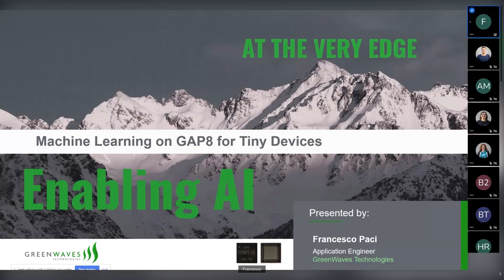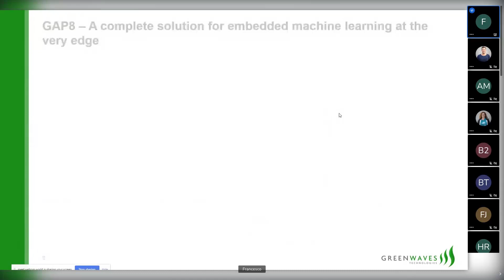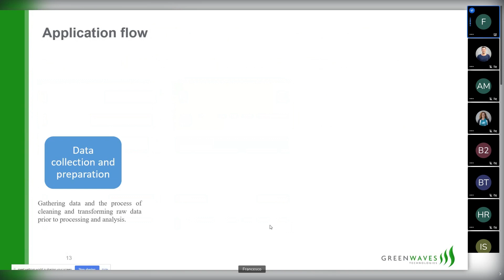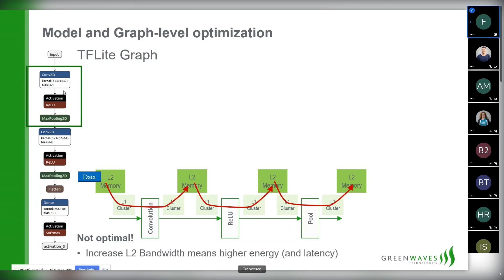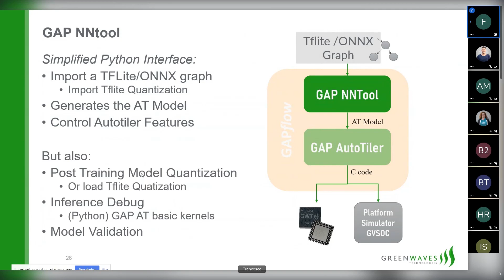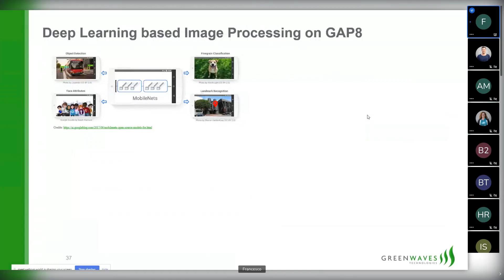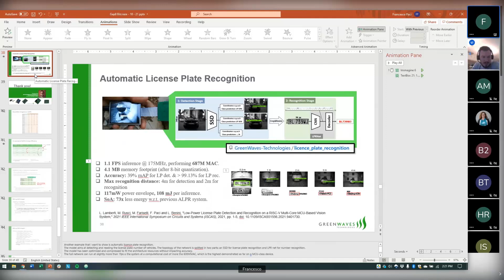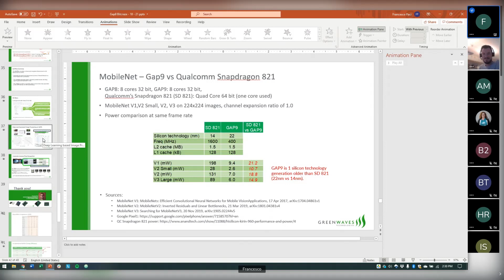Machine Learning on GAP8 for tiny devices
Talk delivered by Francesco Paci from Greenwaves technologies on 20 October 2021 during BAM days